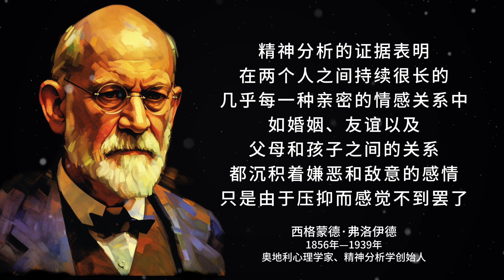43条弗洛伊德语录，关于梦/两性/人的本质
📒西格蒙德·弗洛伊德（德语：Sigmund Freud，1856年5月6日—1939年9月23日），奥地利心理学家、精神分析学家、哲学家，精神分析学的创始人，二十世纪最有影响力的思想家之一。

📕他生于奥地利帝国摩拉维亚的弗莱堡（今属捷克）的一个犹太家庭，从维也纳大学毕业后一直在维也纳工作，后因躲避纳粹，迁居英国伦敦。

📗他著有《梦的解析》、《性学三论》、《图腾与禁忌》等，提出了“潜意识”、“自我”、“本我”、“超我”、“俄狄浦斯情结”、“欲力”、“心理防卫机制”等概念，被世人誉为“精神分析之父”。